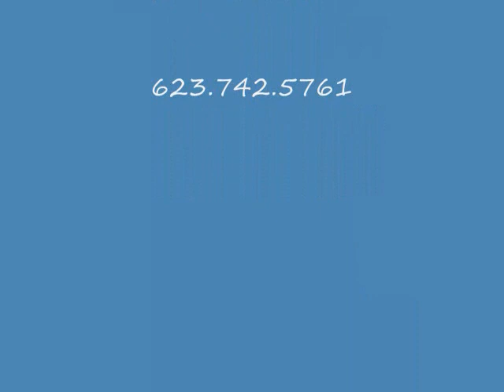Meet The Jefferson's 4/30/10